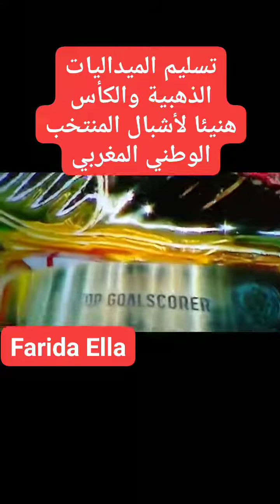تسليم الميداليات الذهبية والكأس هنيئا لأشبال المنتخب الوطني المغربي المغرب ضد مصر كأس إفريقيا للأمم